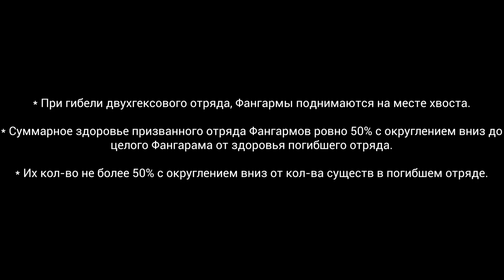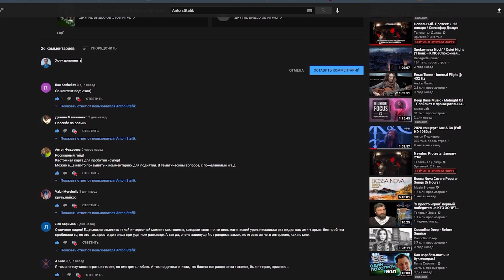Артефакты Герои Меча и Магии. Часть 2. Мажоры и Реликты. Гайд, обучение. HotA Heroes 3 Релики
В этом видео поговорим об Артефактах мира Герои Меча и Магии, а именно об артефактах класса мажор (major) и реликт (relict). Это часть 2 цикла гайдов про артефакты. Гайд, обучение Hota Heroes 3

Хочешь узнать расписание стримов, быть в курсе всех обновлений на канале, поиграть со стримером и принимать участие в развитии сообщества - тебе в Discord (регистрация очень быстрая и простая), ссылка на мой сервер в Discord выше.